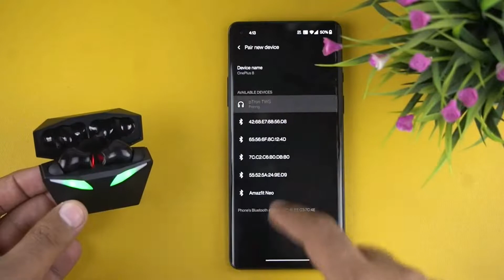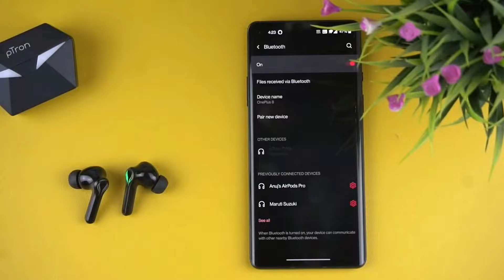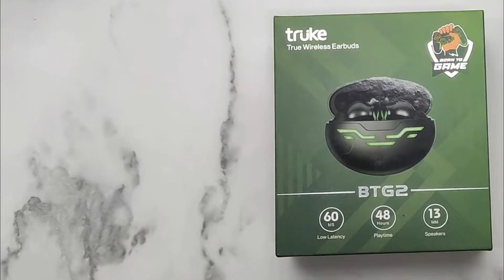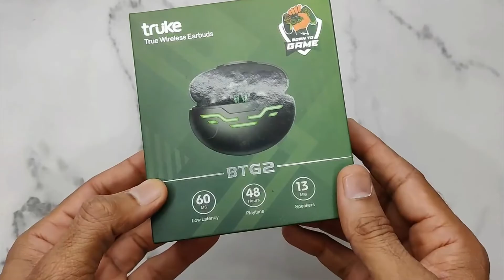Top 3 Best Gaming TWS Earphone Under ₹1500 | Best Wireless Earbuds Under ₹1500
pTron Bassbuds
Noise Buds
truke BTG 2

Credit -
1.Parth Goti PG
2.Indori Explorer
3.TechMate
4.Techno Vizual